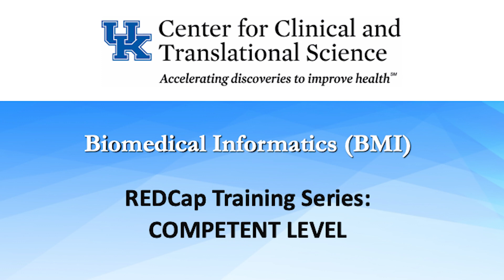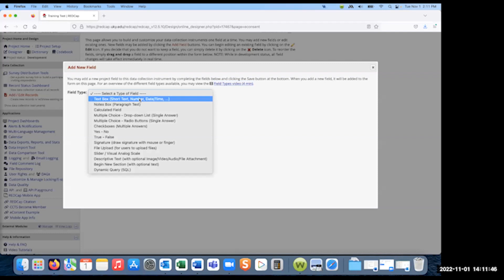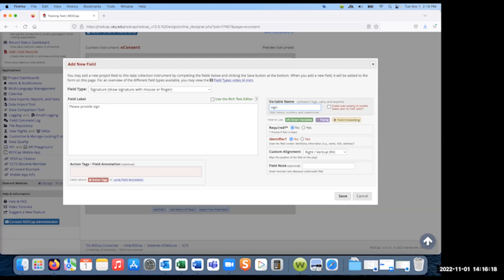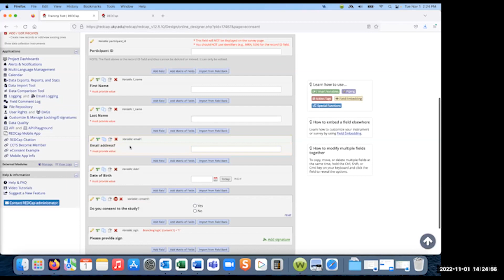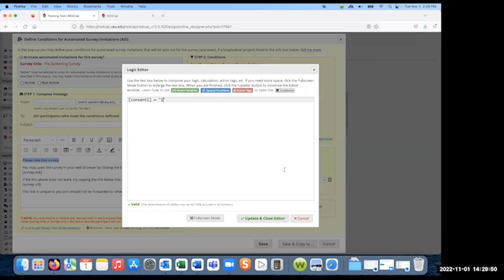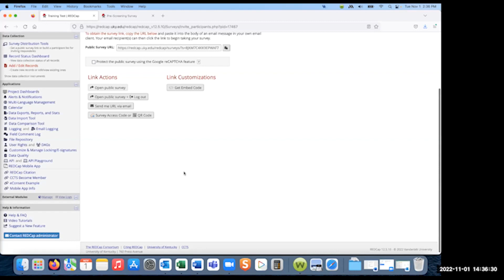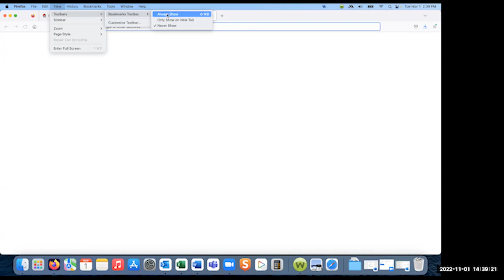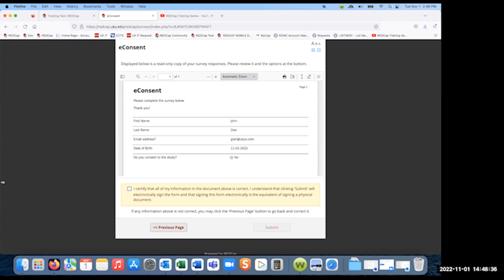CCTS BMI REDCap Training Series: COMPETENT LEVEL